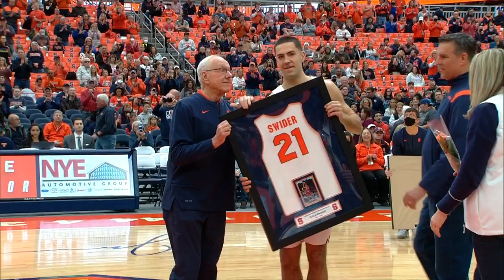Syracuse Men's Basketball Senior Day Ceremony